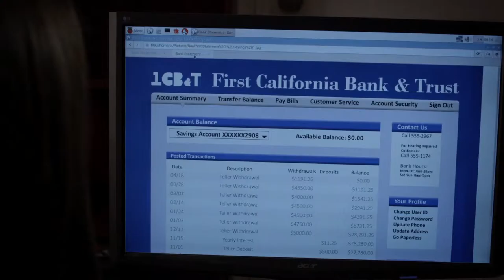Monica Young - Drama Reel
Various clips of Monica Young in film and tv.